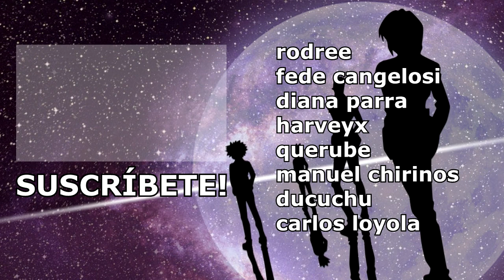TENGOKU DAIMAKYOU CAPITULO 57 MANGA | LOS SECRETOS DE LA ACADEMIA TAKAHARA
en este video te traigo mi reseña, resumen y analisis del capitulo 57 del magna de tengoku daimakyou o heavenly delusion, nuestros protas maru  y kiruko siguen su camino buscando a yamato, el gemelo de maru, y se nos revela que mena, la inteligencia artificial de la academia takahara gestó a todos los estudiantes, ademas, nata es el robot asistente del doctor.